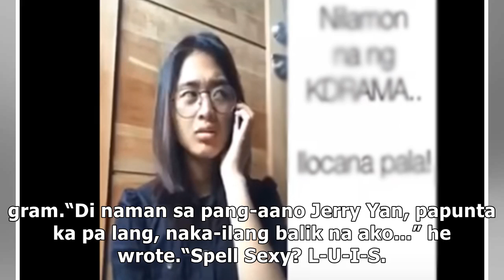Luis Manzano imitates Jerry Yan’s viral photos; his post goes viral online